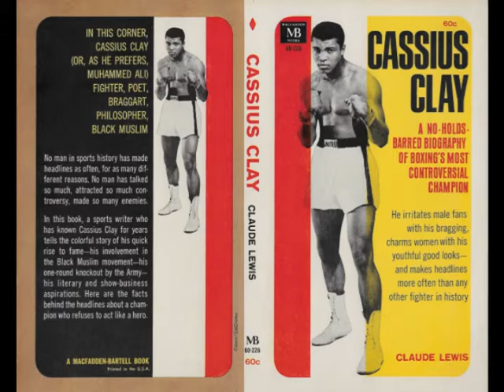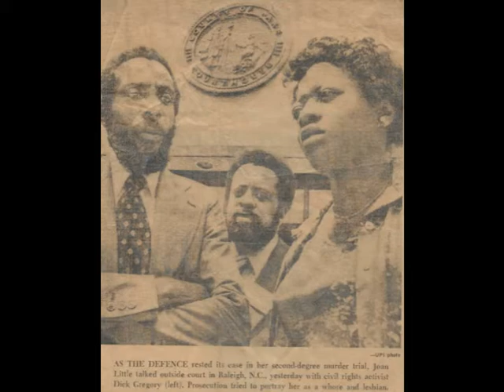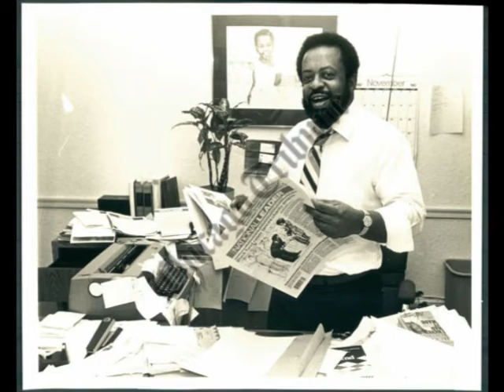In Memory of Claude Lewis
Slide show of memorable moments with Claude A. Lewis (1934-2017)